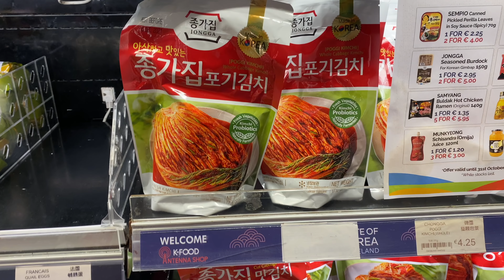back to life, back to reality | vlog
We're back in Dublin!

Honestly. I prefer vlogging here lol, safe to say I will NOT be a travel vlogger anytime soon but thanks for the kind words on my chill holiday vlog.

Anyway this week I pay a visit to my fave shop in Dublin, the Asian Market (iykyk), drive around my neighbourhood, show some skincare and review the books I read on holiday.